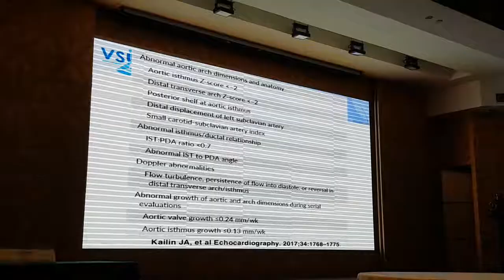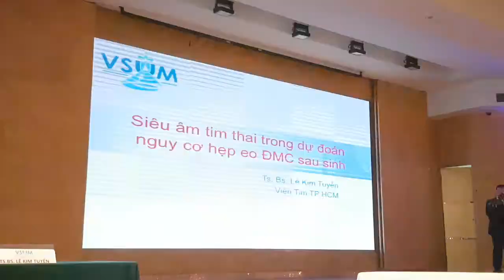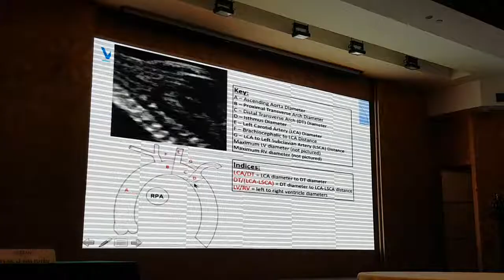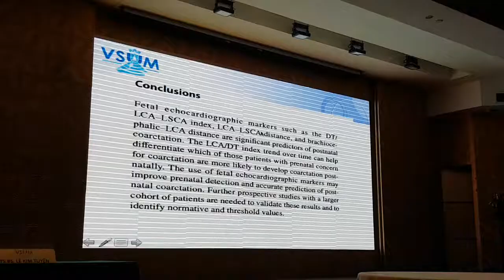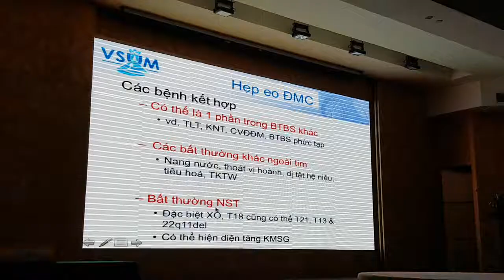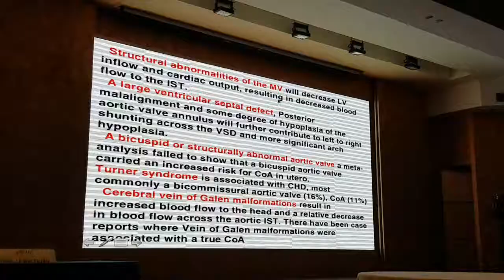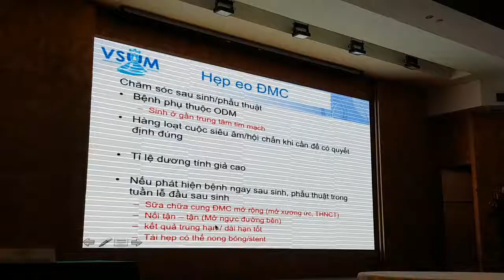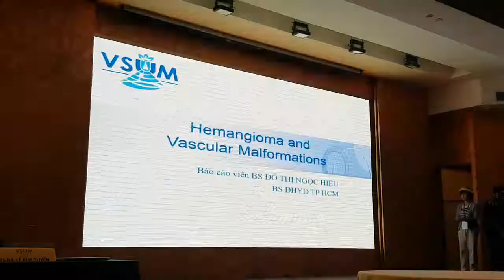VSUM3.24 Bệnh Tim có đại động mạch cưỡi ngựa và hẹp eo đmc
Hẹp eo động mạch chủ.